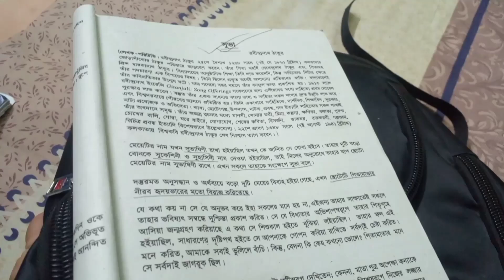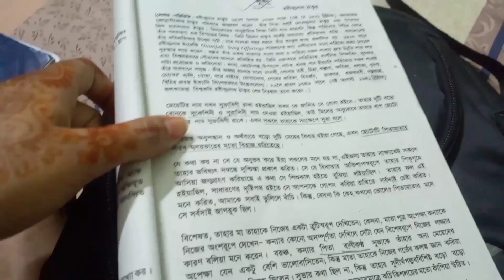vlog191. orpita's vlog.